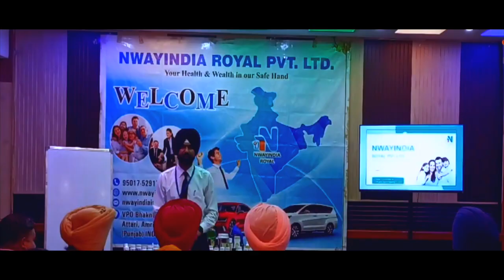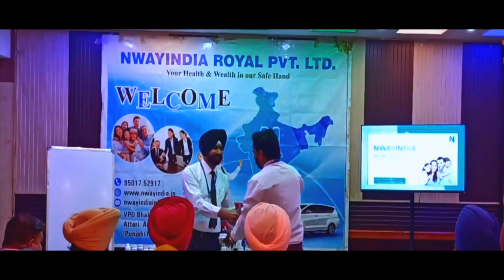ਸਾਹਿਬ ਦੀਆਂ ਵਡਿਆਈਆਂ Sahib(official video) Garry Gurjit Latest Punjabi 2023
SINGER  :GARRY GURJIT
LYRICS  :SHERA BHAKNA
VIDEO    :88 STUDIO
EDITOR  :DOUBLE-S- PRODUCTION
DOP      :BALJIT BHAKNA
LABEL  :GARRY GURJIT
producers: Ishaanjit singh

Star cast Garry gurjit Ranjit kaur Armaan dr sukhdev singh sukhdev singh bhakna karpal singh bhakna kuldeep singh sandhu bhakna

Special thanks:
 Sippy Canada
 Robin Pannu Canada
 Gautam raj pardan
Nway India Royal pvt LTD
MD Gurdev singh Gagandeep singh